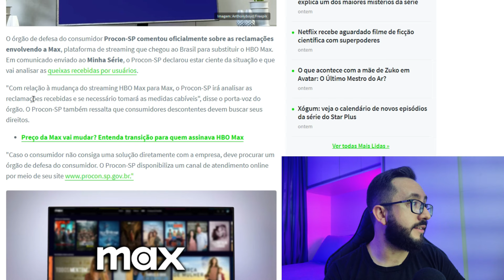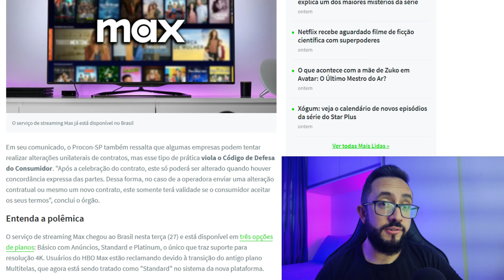MAX No Procon | WARNER fez PROPAGANDA ENGANOSA?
Com NordVPN, você acessa FILMES e SÉRIES de outros países e ainda fica protegido contra invasão + iFood Card! Oferta por tempo LIMITADÍSSIMO, então corre

A Warner se enfiou em uma briga com vários assinantes do Hbo max no brasil depois de fazer um downgrade na troca para o streaming MAX, o que fez todo mundo que tinha o desconto de 50% no hbo max perder muitos benefícios. Aqui eu te explico toda essa briga.

FIRE STICK TV LITE
ROKU EXPRESS

MEU SETUP